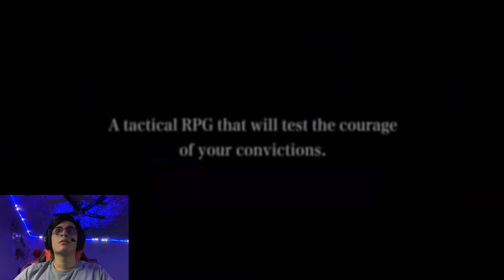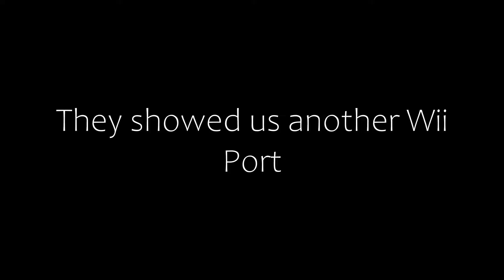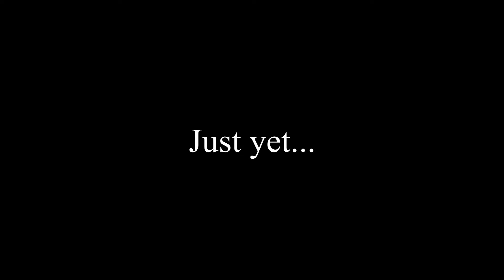This direct wasn't that bad... | Nintendo Direct Reaction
This is my reaction to the Nintendo Direct that showcased on the 17th of February, 2021. Sorry since this is kinda late, but hopefully you enjoy my reaction to the showcase. joyconboyz for the ending of the video!